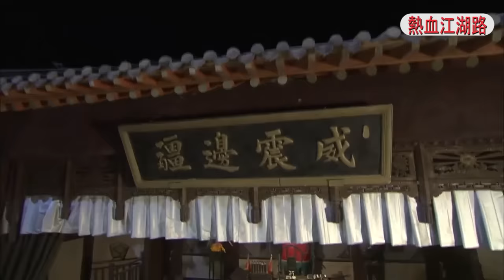功夫電影！武功蓋世大將軍為保太子見敵殺敵的英雄事跡,第二部！ 💥 中国电视剧 | KungFu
STBQTWX